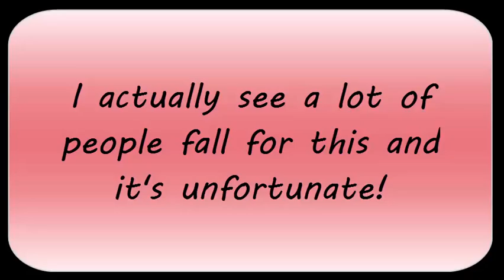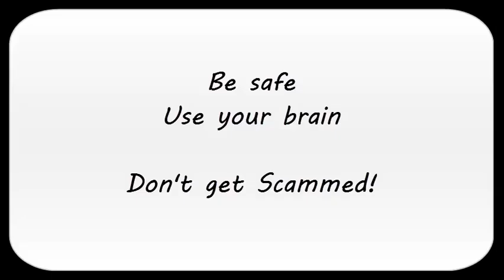Animal Jam Scammers - The Buddy System Scam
This is when a jammer uses their storage account or a buddy to pretend they are offering a large trade for some dumb, common item.

They make you over trade for the item and then change their mind on wanting to trade their list, So, you just traded your spikes for something worth nothing!